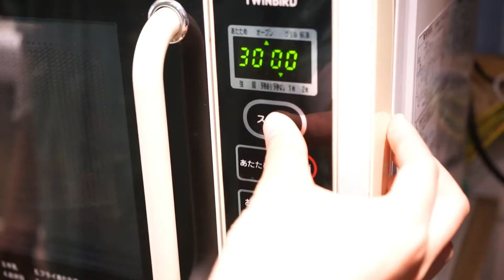簡単にアクセサリーがつくれちゃう！『claypeo Bake（クレイピー ベイク）』｜Let's make a polymer clay accessory!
ポリマー粘土でアクセサリーづくりがすぐに始められる、ツールやパーツが盛りだくさんのセット！好きな色の粘土を組み合わせてカタチをつくろう。オーブンで焼いて固めたら出来上がり！